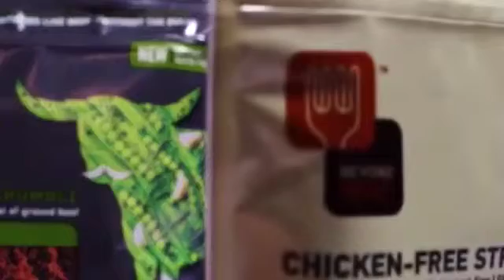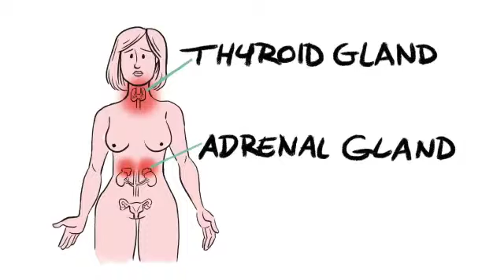Wings of a Dove(24)